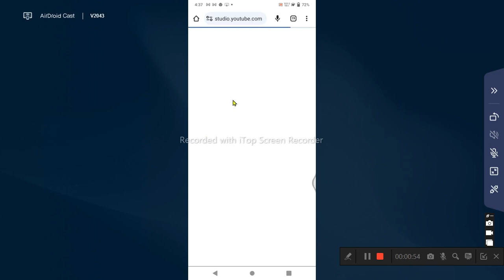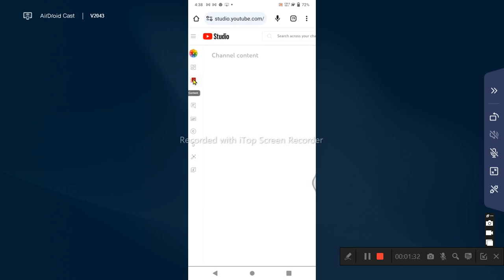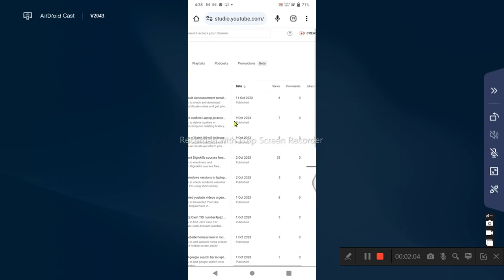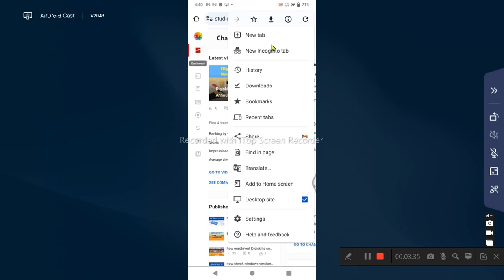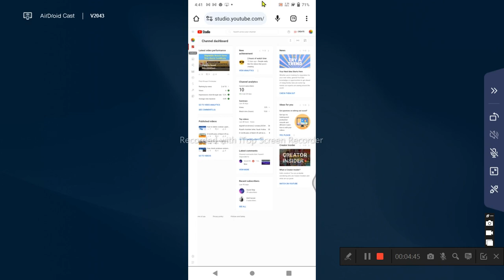how to open my youtube channel dashboard in mobile#myyoutubechannel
We learn how to log-in my YouTube channel studio,and upload videos and check analytics with all YouTube channel setting.